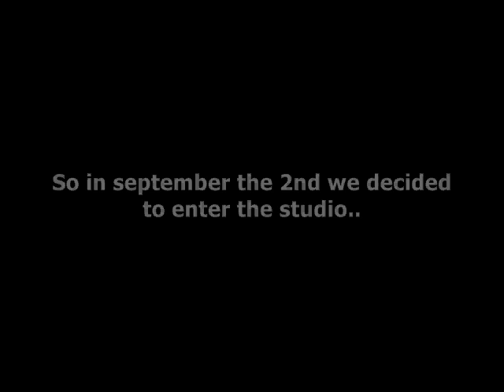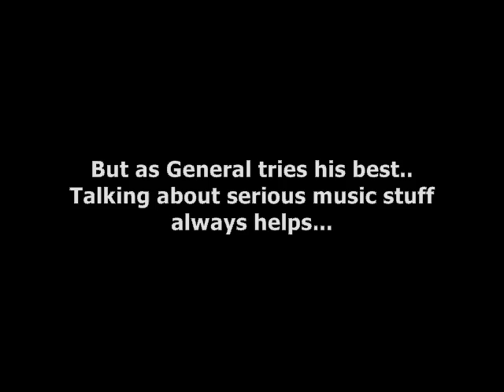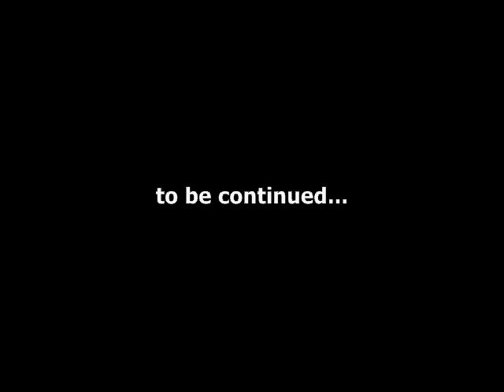SECRET ILLUSION Recordings diary pt 1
This is the daily diary of the recordings process.
We hope you like it as much as we do!